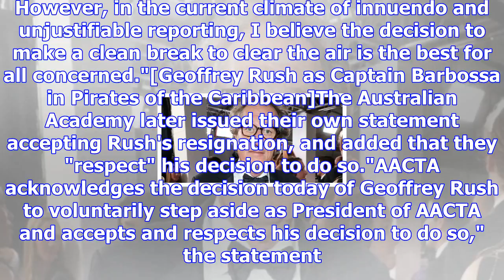Geoffrey rush steps down from aacta after allegations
From Digital SpyOscar-winning Australian actor Geoffrey Rush has made the decision to voluntarily st...